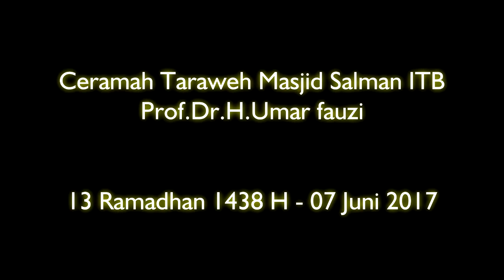Ceramah Taraweh : Prof.Dr.H.Umar fauzi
Ceramah Taraweh di Masjid Salman ITB pada 7 Juni 2017 yang disampaikan oleh Prof.Dr.H.Umar fauzi.